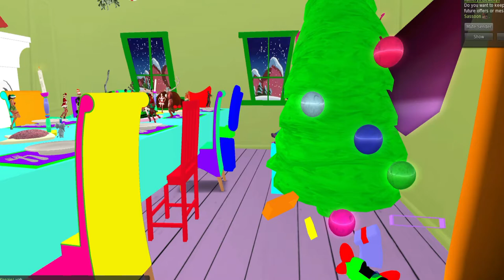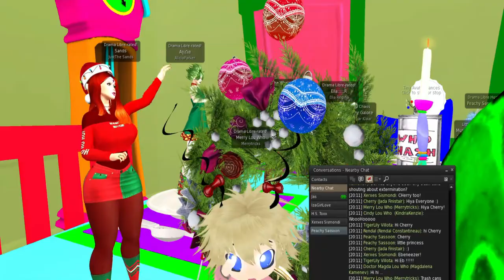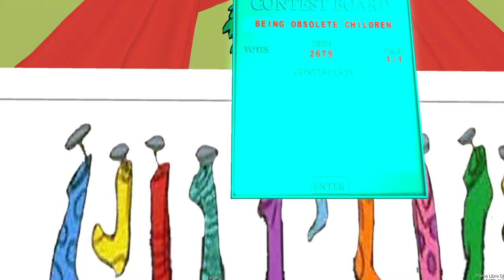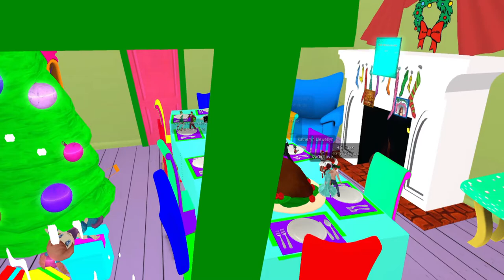Drama Libre Presents Whoville at Christmas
Come to the weekend party!

Great party from 7:00 slt to 10:00 slt

Xerxes and Peachy are your hosts.

New build and new adventure every week.

Drama Libre is a club like no other in Second Life.  Founded by Xerxes Sismondi and Peachy Sassoon,  we host an immersive theme party every Saturday  night at 7 to 10 pm SLT.  Our venue is completely rebuilt from scratch every week,  to match a new theme.  Each party features a custom built set, created by Peachy,  Xer and a group of dedicated, imaginative and talented volunteers.  Music is presented by awesome music-lovin' DJs!

We've been doing this non-stop since October 2006,  and haven't repeated a theme yet!

DRAMA LIBRE is all about escaping from drama in Real and Second Life.  We are an oasis of creativity, friendship, and fun for everyone.   Our sets take several days to build, and usually comprise over 1000 prims, so it's no small task.  We have built over 500 unique themed sets !

Because of our schedule, we only have one party every week -- Sat 7pm to 10pm SL time .

Our parties are always open to everyone who wants a break from drama! We always get a great openly-friendly, fun-loving,
and really creative crowd. Don't believe us? Come to one of our parties and find out first-hand!

Looking for builders or someone to help you host an event or party? Contact Xerxes Sismondi or Peachy Sassoon. Got any questions about DRAMA LIBRE, building or SL? Just ask! No question too dumb or too small for us to handle!

Our name describes our philosophy:  To enjoy Second Life without drama... thats for RL... or other places in SL!

Good music, good people, no drama. That's us, DRAMA LIBRE! Come and enjoy a drama-free moment with us!